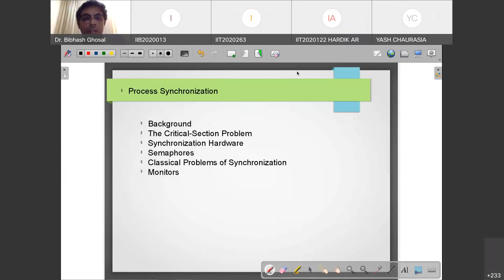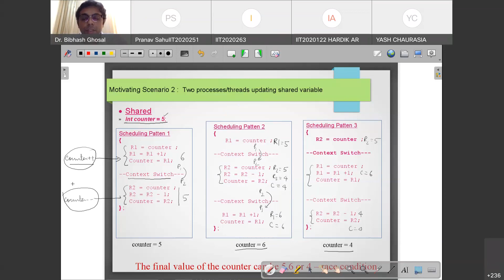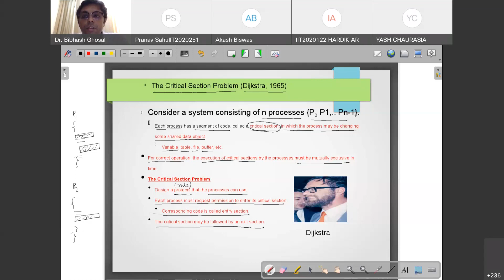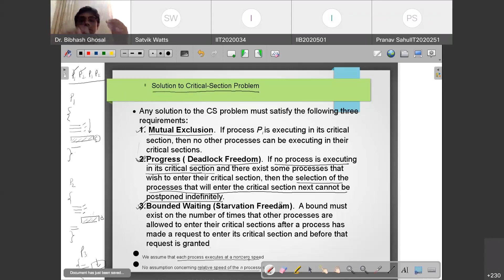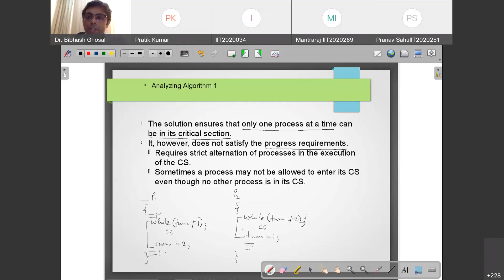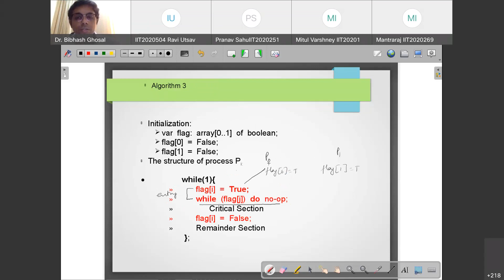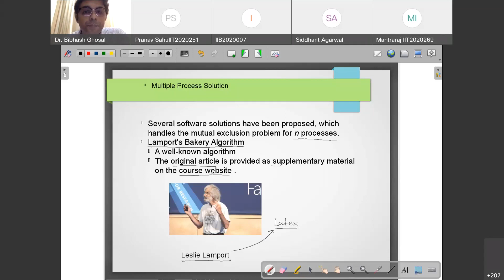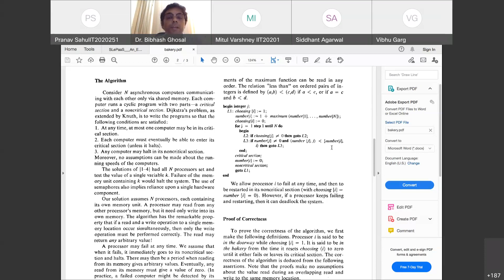Process Synchronization II : Operating System Lectures 2021 | Dr. Bibhas Ghoshal IIITA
In this video, we cover the software-based solutions for process and thread synchronization.